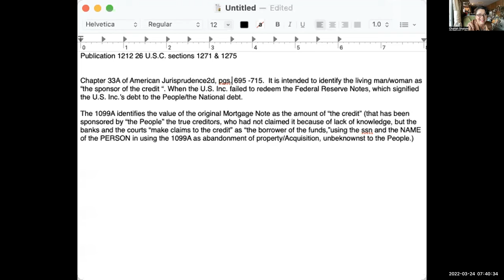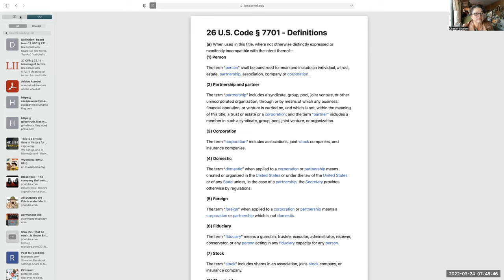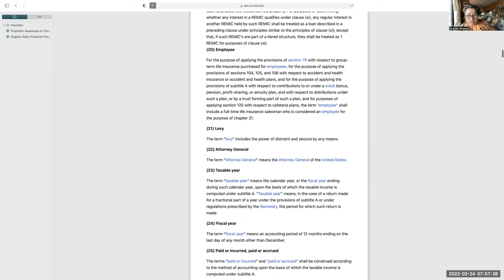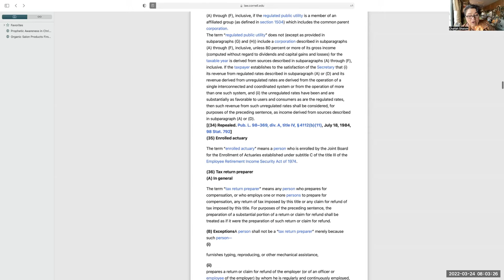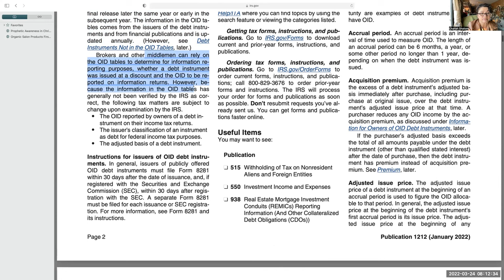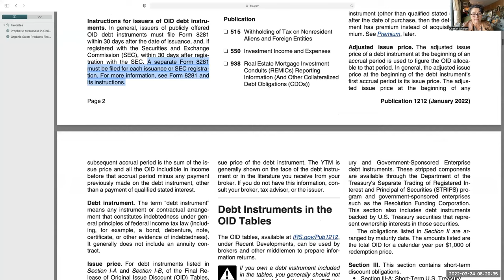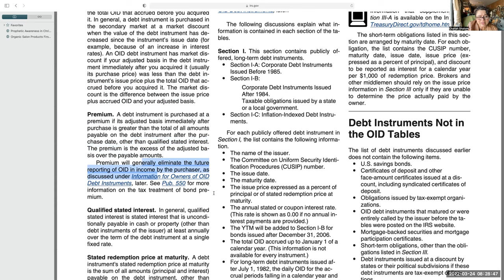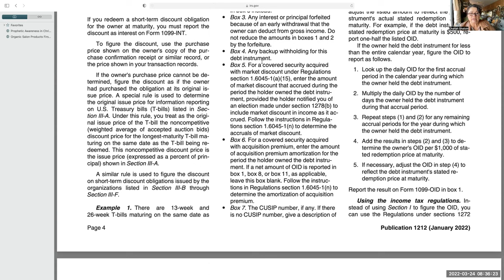Put on your "robe of right understanding" get dressed and let's be the judges of the 1099a.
We've done our readings, we've ordered our documents, now it is time to put it all to the test and Let's find out if all of this works right? We are the judges and we will see if we do this correctly.

The only part I'm unsure about is the 1040v and the 1099 OID. hello?! I need help with my infirmities...

well.. I'm off to go look and make an offer on a house with property.. I have my information packet and will see if my realtor can make it happen.

update: got stuck with the proof of funds!

Chayah Shalom...